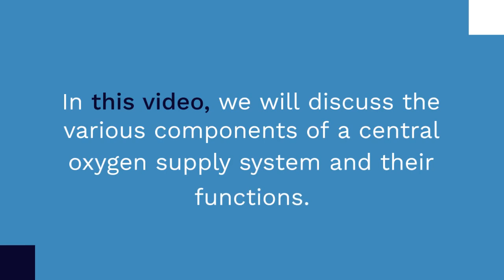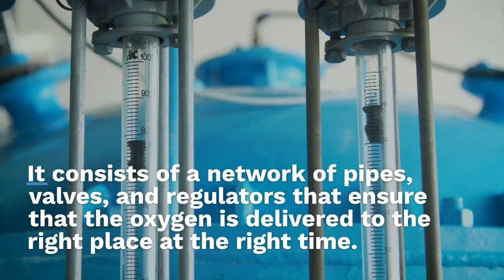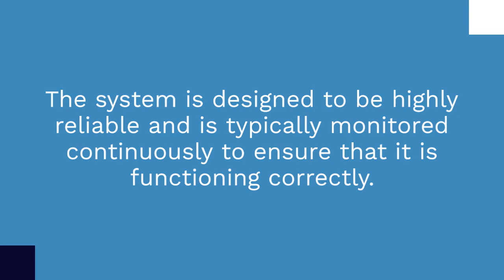Central Oxygen Supply System in Hospital || Medical Gasses Department